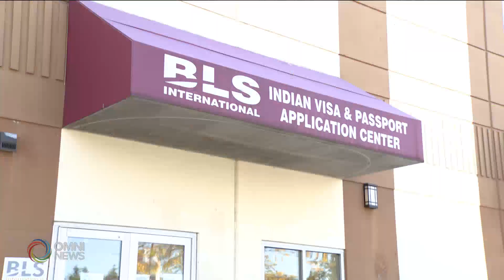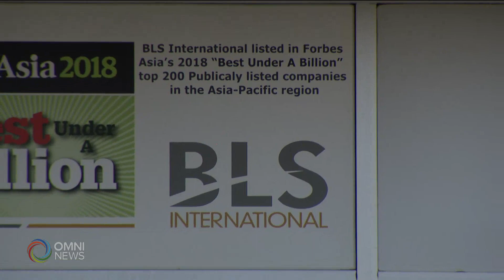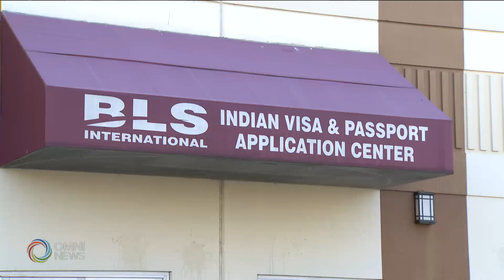Indian Visa Suspended Impact | OMNI News Punjabi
ਭਾਰਤ ਸਰਕਾਰ ਵਲੋਂ ਕੈਨੇਡੀਅਨ ਸਿਟੀਜ਼ਨਜ਼  ਲਈ ਵੀਜ਼ੇ ਦੇਣ ਦਾ ਕੰਮ ਮੁਅੱਤਲ ਕਰਨ ਤੋਂ ਬਾਅਦ, ਇਸ ਦਾ ਅਸਰ ਭਾਰਤੀ ਮੂਲ ਦੇ ਕੈਨੇਡੀਅਨ ਲੋਕਾਂ ਤੇ ਪੈਣ ਦਾ ਵੀ ਡਰ ਹੈ। ਅੱਜ ਵੱਡੀ ਗਿਣਤੀ ਵਿਚ ਲੋਕ ਵੀਜਾਂ ਦਫਤਰਾਂ ਦੇ ਬਾਹਰ ਜਾਕੇ, ਇਸ ਗੱਲ ਦਾ ਪਤਾ ਲਾਉਣ ਦੀ ਕੋਸ਼ਿਸ਼ ਕਰ ਕਰ ਰਹੇ ਸਨ, ਕਿ ਜਿਨਾਂ ਦੇ ਪਹਿਲਾਂ ਹੀ ਵੀਜ਼ੇ ਲੱਗੇ ਹੋਏ ਹਨ, ਅਤੇ ਉਹ ਭਾਰਤ ਜਾਣ ਲਈ ਟਿਕਟਾਂ ਵੀ ਬੁੱਕ ਕਰਾ ਚੁੱਕੇ ਹਨ, ਉਨਾ ਤੇ ਇਸ ਐਲਾਨ ਦਾ ਕੋਈ ਅਸਰ ਪੈ ਸਕਦਾ ਹੈ ਜਾਂ ਨਹੀਂ.